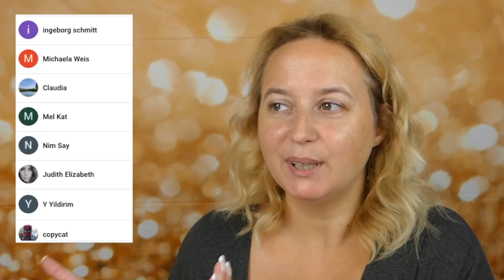Hat Christine Schürrer wirklich zwei Kinder ermordet? // Mörder, Mystery & Make-up Spezial // GRWM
Morden im Norden - Spezial 😍

Heute geht es um den Fall Christine Schürrer, die im Jahr 2008 in Schweden 2 Kinder ermordet haben soll.

Meine neue Reihe Morden im Norden - wahre Verbrechen am Donnerstag, ohne Baileys Hilfe aber mit viel Inspiration.

Das in diesem Video verwendete Bildmaterial ist nicht mein Eigentum und wird ausschließlich zur Illustration und Erläuterung  diesen Beitrags verwendet. S. Quellen

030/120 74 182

👉 Falls Du mir etwas schicken möchtest:
Monique Lehmann
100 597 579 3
Packstation 195
22453 Hamburg

*Foundation - Armani glow flawless

*Puder - Manhattan soft compact powder

*Rough - Manhatten powder Rough Tender Touch - fresh Peach

*Fixing Spray - Manhattan insta Prime & Set

*Mascara - YSL volume effect

*Equipment:
Pinselset 1
Pinselset 2